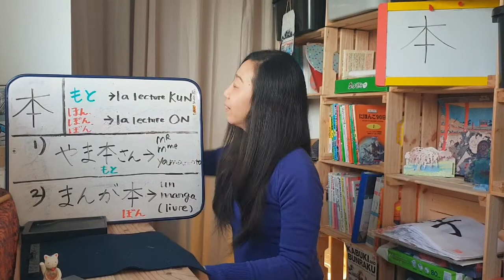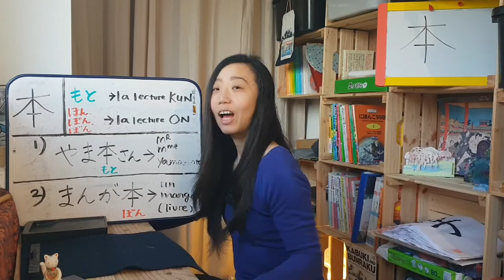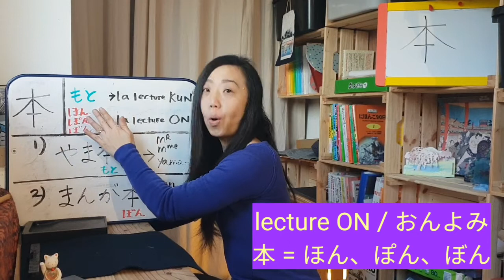Kanji l'origine - le livre : lectures KUN et ON, tracé et exemples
Machiko vous présente dans cette vidéo le kanji 本 Avec ses 2 lectures :

L'ORIGINE (lecture KUN )
Le LIVRE (lecture ON)

ainsi que le tracé du kanji et des exemples de phrases simples à partir des différentes lectures.
exemple : j'ai acheté un manga hier :)